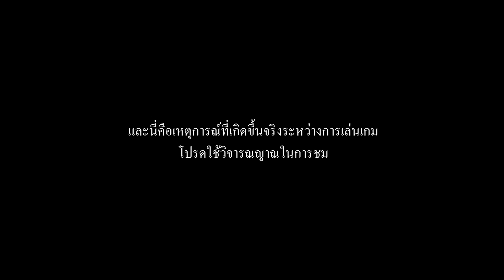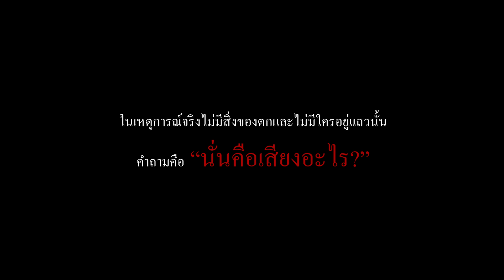BGN บอร์ดเกมไนท์ EP152 ผีถ้วยแก้ว เกมสยองขวัญ ฮาลั่นห้อง